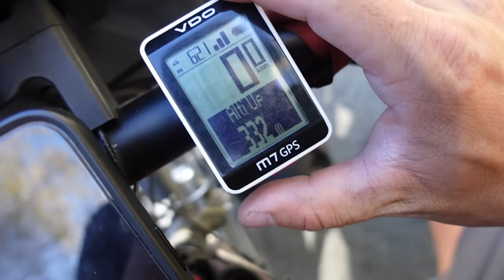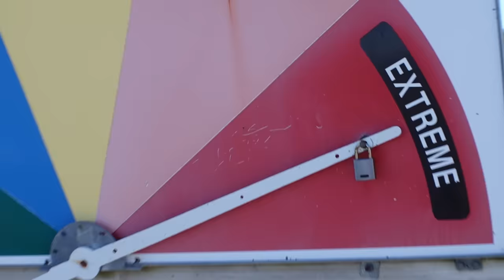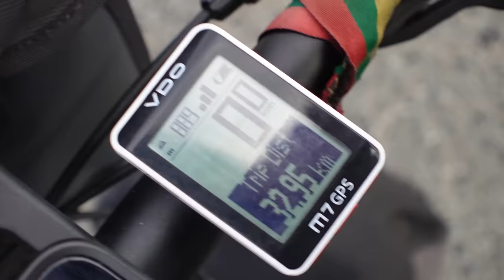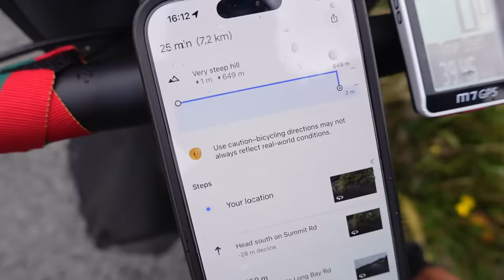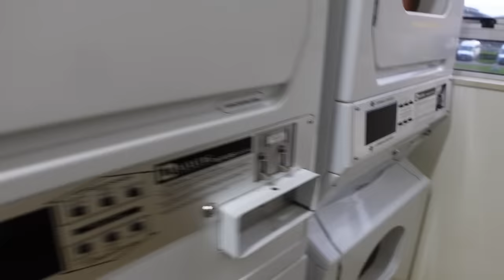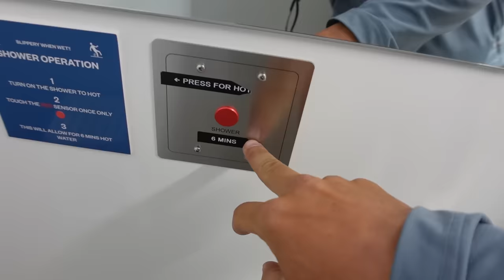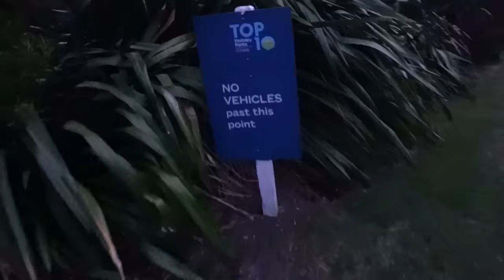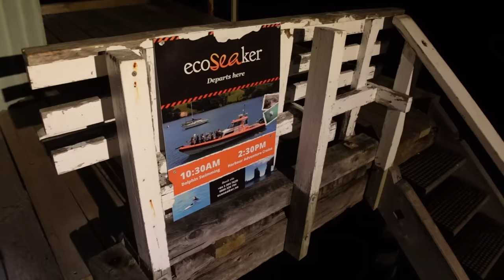Bombinė makaronų dozė ir kelias kalnų viršūnėm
Ačiū Tau!👊
KELIONĖS APRANGA/ĮRANGA/ATRIBUTIKA

💥Apranga
Marškinėliai

💥Priedai:
Multifuncinis įrankis

💥Turistinė įranga
Palapinė

Music of this video:
ES_my reverie - bomull
ES_There Is Always Tomorrow - Staffan Carlen
ES_Where Will We Be - Will Harrison